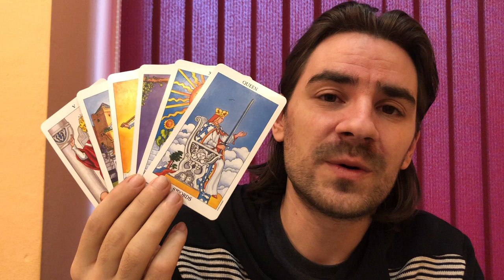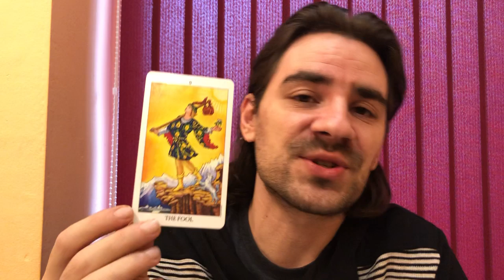😍💕SAGITTARIUS THEY LOVE U! UR WAKE UP CALL! Weekly LOVE Tarot December 23-29 2019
😍💕SAGITTARIUS THEY LOVE U! UR WAKE UP CALL! Weekly LOVE Tarot December 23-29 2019 Welcome to Radko Tarot. To order or schedule a one on one personal tarot reading